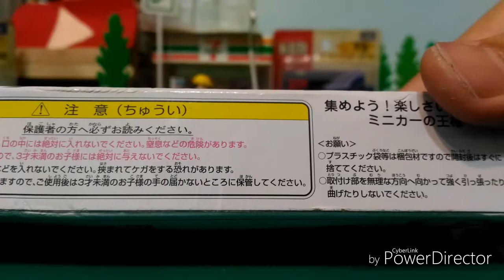(Unboxing) 絕版 TOMICA NO 128 Mercedes-Benz UNIMOG DUAL MODE VEHICLE